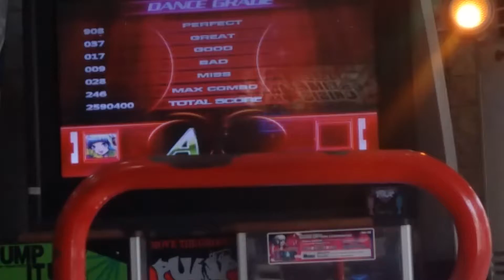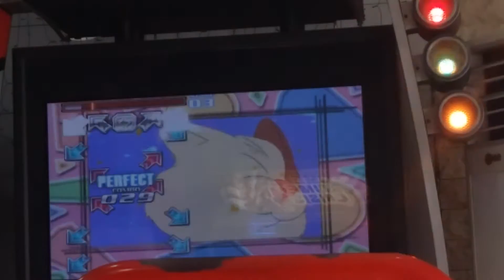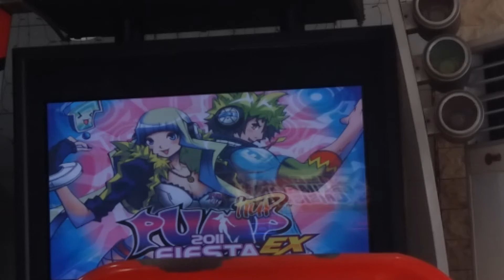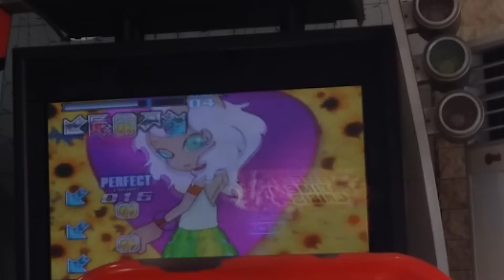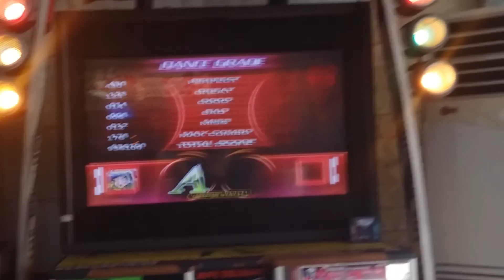러싀 120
부크 S15, 파파 곤잘레스 S14